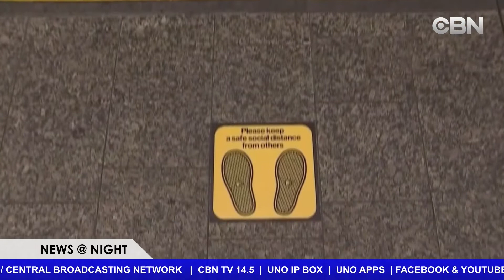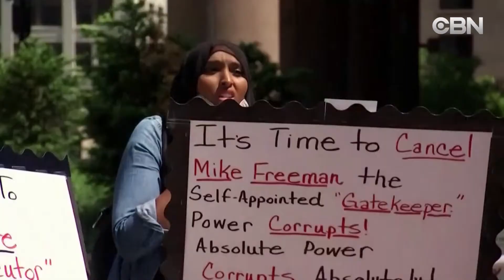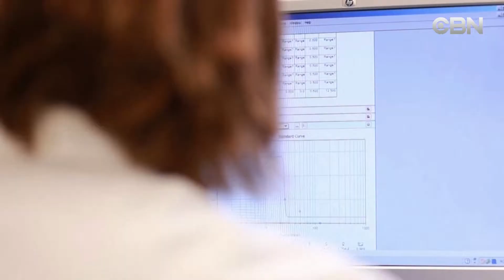Lệnh phong tỏa giúp Hoa Kỳ tránh gần 5 triệu ca bệnh